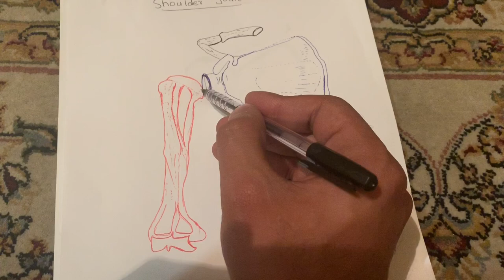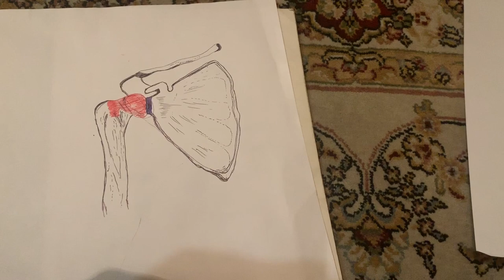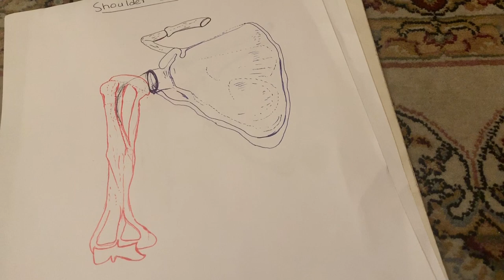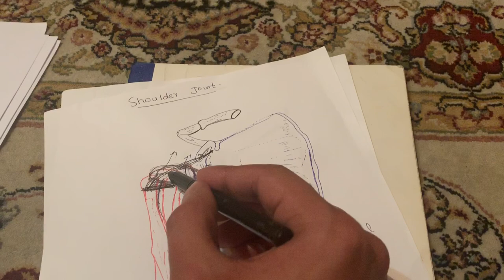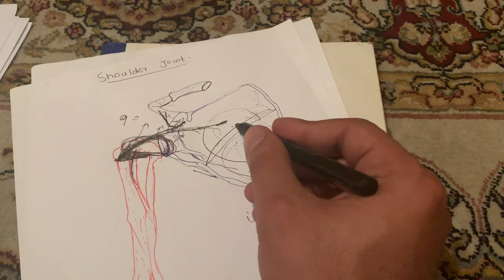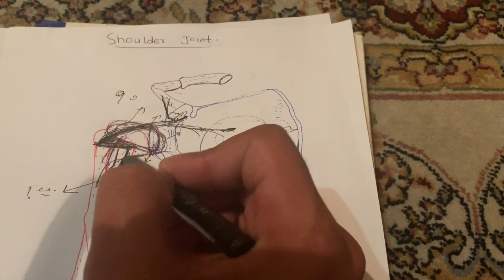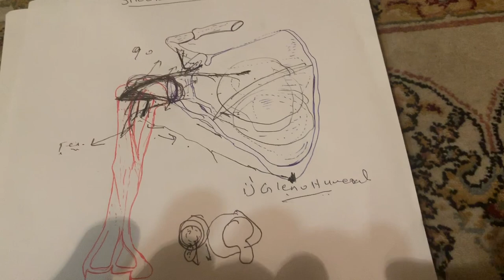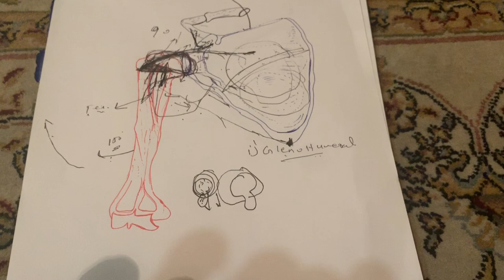Shoulder Joint | General & Clinical Co-relation | Upper Limb | Anatomy | Dr.Zabiullah